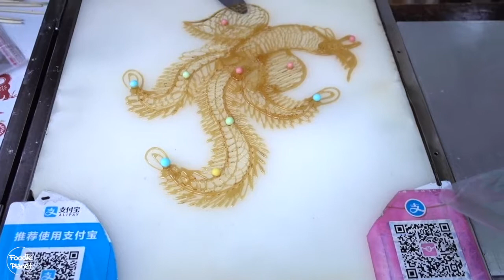China Street Food - AMAZING CANDY ART Drawing of Phoenix 🍭 - KuanHoLi, Jinan, China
This amazing piece of art/food cost RMB 35 ($5.00)